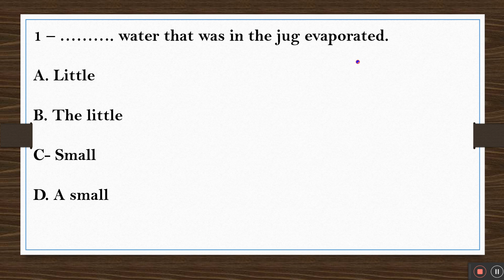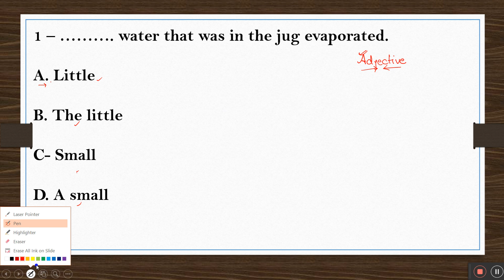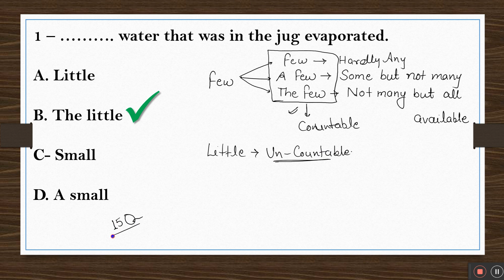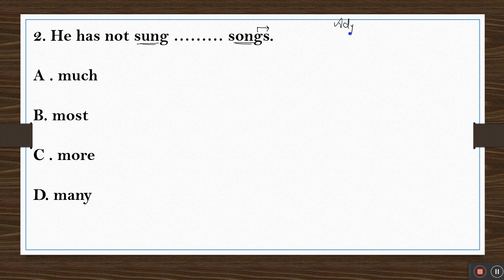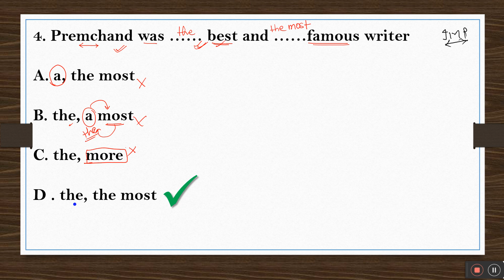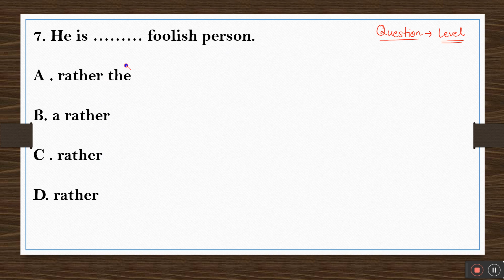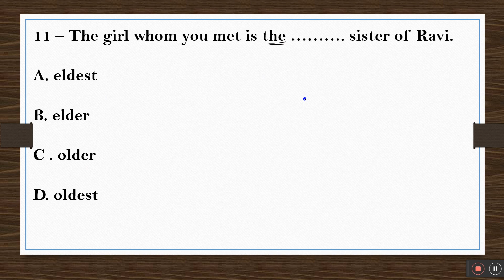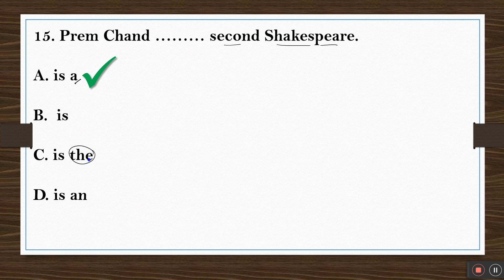KVS_English | Adjective : MCQs | Part : 1 | By Satyam Sir | The Zorawar Classes